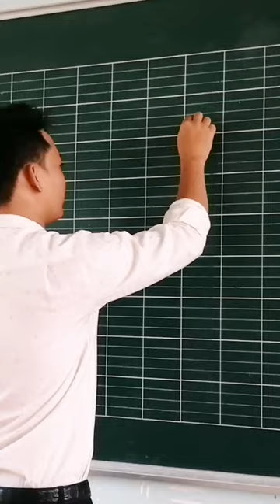Vẽ con nai